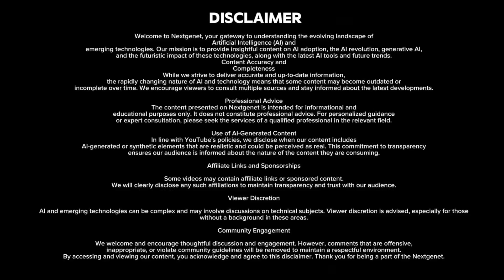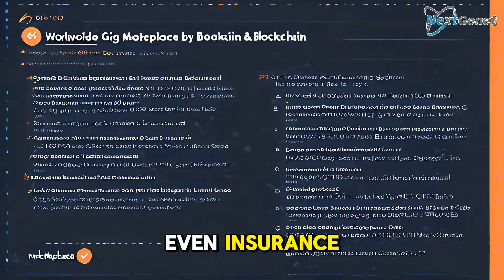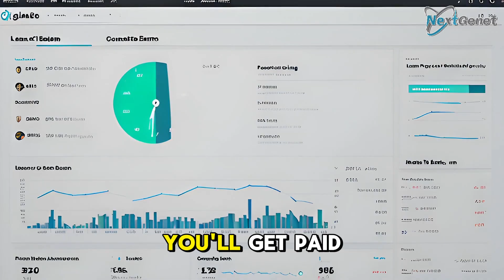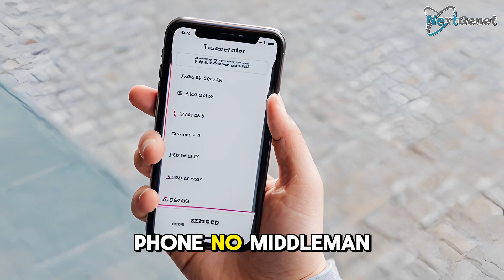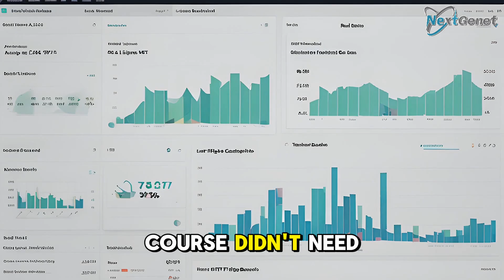“How Blockchain Will Disrupt Every Industry by 2030 – And What It Means for Your Future Income”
Let’s ditch the buzzwords.
At its core, blockchain is a transparent, decentralized ledger—a way to record data or transactions that can't be changed, hacked, or manipulated.
It’s the opposite of how most industries currently work.
Banks, corporations, governments—they hold your data. They make the rules.
Blockchain flips that.
It gives power back to people, not institutions.
And that single shift?
It’s why entire industries will never be the same again.